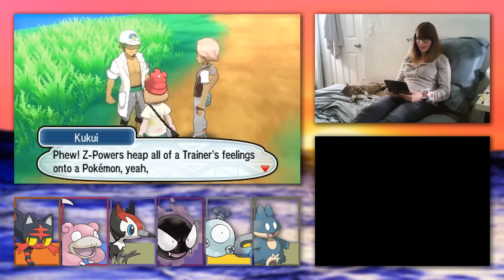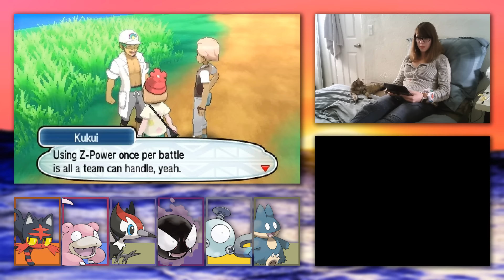Giant Frikken Raticade- Pokémon Moon Let's Play Episode 6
Let's Play Pokémon Moon Episode 6 - "Giant Frikken Raticade". I start my very first trial and have to fight this huuuuge fuck'n Raticade. I also have to go find Lillie, AGAIN! Also, Rotom thinks Ilima is hot???

If you can spare a couple bucks a month, or even if it's just a dollar, you help make sure that I can keep making these videos on a regular basis.  Plus you get little bonuses for helping me out, as a thanks from me to you~!

Video Info
Lety Does Stuff S1:E8 "Giant Frikken Raticade - Pokémon Moon Let's Play Episode 6" was filmed on November 26th.